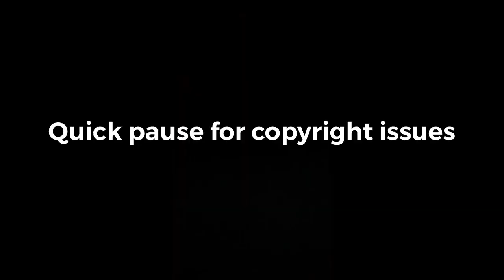THIS IS TRASH.... | Trippie Redd - Topanga | Reaction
IF YOU NEW TO MY CHANNEL WASSSUP 😛

My private messages are open to anyone who needs help in anyway you not alone 🕊💛